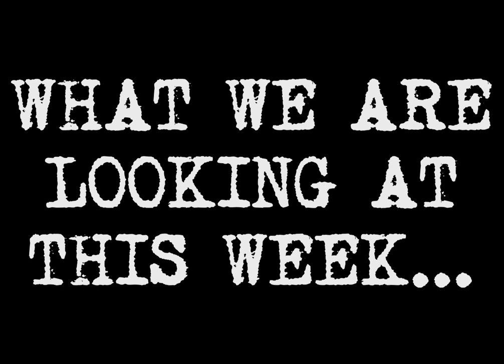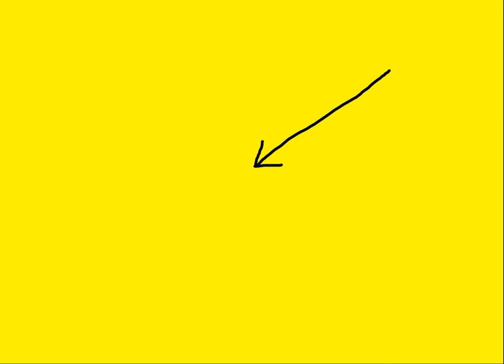Political CUSTARD Needs Your Thoughts On George Osborne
Help Political CUSTARD by sharing your thoughts on George Osborne. Is he a well meaning Tory who is just misunderstood? Or an evil ?